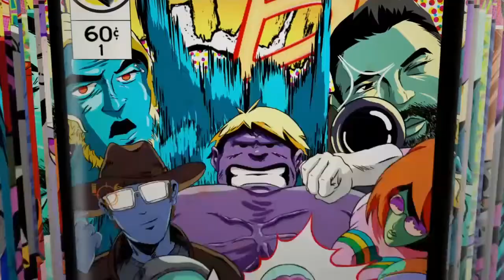DARK SOULS Remastered - 14 - Il Re dei Fail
il nostro silverius entra di diritto nella lista dei "prova a non ridere"... in carriera ne ha fatte tante di figure di cacca, ma questa volta si supera... e poco conta che abbia raccimolato l'anello del primogenito del sole,  arma magica migliorata, il randello occulto, il dente di drago e i set di havel la roccia e tarkas ferronero... resta un babbaleo!